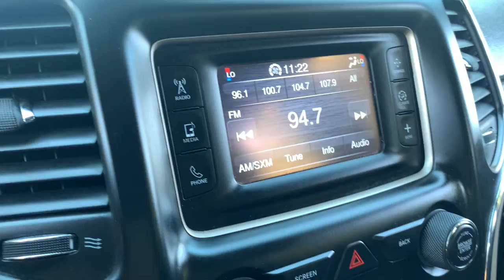2014 Jeep Grand_Cherokee Sterling Heights, Warren, Utica, Clawson, Troy, MI LP32818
Billet Silver Metallic Clear Coat Used 2014 Jeep Grand_Cherokee available in Sterling Heights, Michigan at Suburban Ford of Sterling Heights. Servicing the Sterling Heights, Warren, Utica, Clawson, Troy, MI area.
2014 Jeep Grand_Cherokee 4WD 4dr Laredo - Stock#: LP32818 - VIN#: 1C4RJFAG7EC422002

Laredo trim. FUEL EFFICIENT 24 MPG Hwy/17 MPG City! iPod/MP3 Input 4x4 Keyless Start Bluetooth TRANSMISSION: 8-SPEED AUTOMATIC (845R... QUICK ORDER PACKAGE 23E Alloy Wheels ENGINE: 3.6L V6 24V VVT FLEX FUEL. KEY FEATURES INCLUDE: 4x4 iPod/MP3 Input Bluetooth Aluminum Wheels Keyless Start OPTION PACKAGES: QUICK ORDER PACKAGE 23E Engine: 3.6L V6 24V VVT Flex Fuel Transmission: 8-Speed Automatic (845RE) SIRIUSXM Satellite Radio 1 year SiriusXM Radio Service For more information call Not available w/AK HI Puerto Rico St Thomas/Virgin Islands Barbados Dominican Republic and Guam Power 8-Way Driver/Manual Passenger Seat Bright Side Roof Rails Power 4-Way Driver Lumbar Adjust ENGINE: 3.6L V6 24V VVT FLEX FUEL (STD) TRANSMISSION: 8-SPEED AUTOMATIC (845RE) (STD). EXPERTS RAVE: Edmunds.com explains Off-road the Jeep Grand Cherokee is at the top of the mountain for its class. Trail obstacles and steep hills are easily dealt with regardless of which engine you choose. thanks to the advanced four-wheel-drive systems and the Jeeps generous ground clearance.. Fuel economy calculations based on original manufacturer data for trim engine configuration. Please confirm the accuracy of the included equipment by calling us prior to purchase.